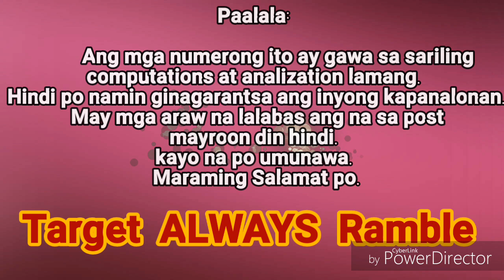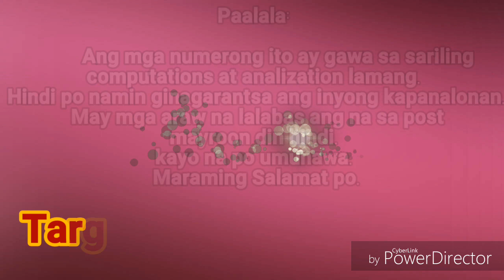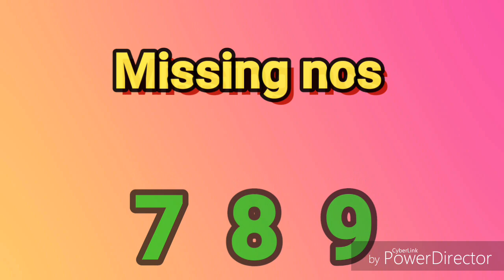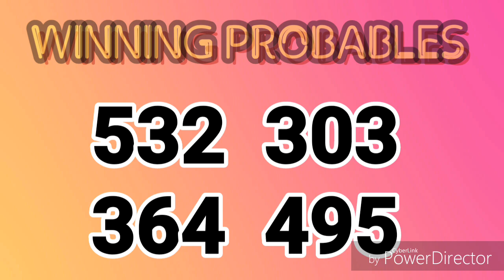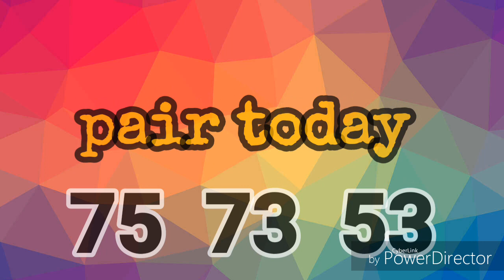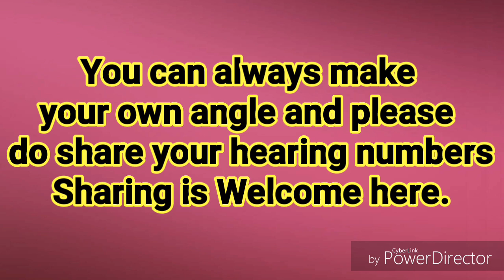SWERTRES HEARING AND STL TIP AND GUIDE MAY 09 to 10 2019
2 - 3 days